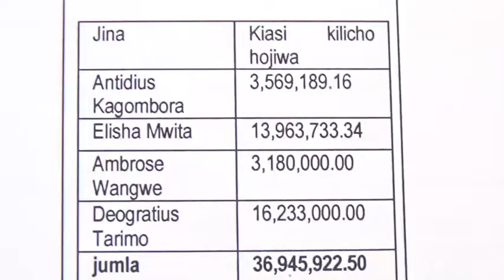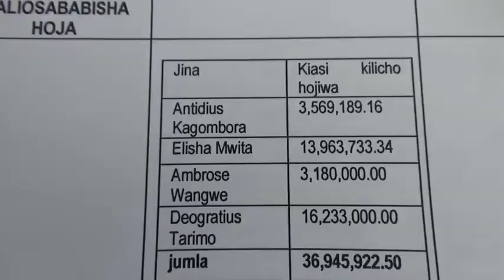WATUMISHI WANNE WAKAMATWA MATUMIZI MABAYA YA FEDHA.